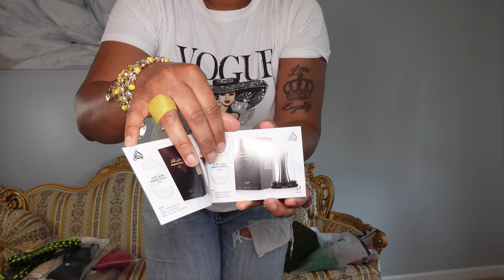Come on Beach Ready! Try-On Haul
- Tropical Print Tank Top & Knot Front Pencil Skirt
- Knitted Printed Spaghetti Strap Slim Fit Dress
- Summer Holiday Style Floral Printed Slim Fit Strapless Dress W/ Side Slit
- Solid Color Crochet Fringed Beach Cover-Up Dress W/ Spaghetti Straps